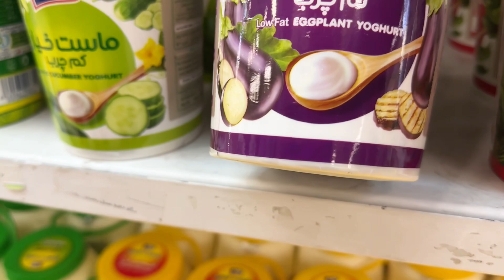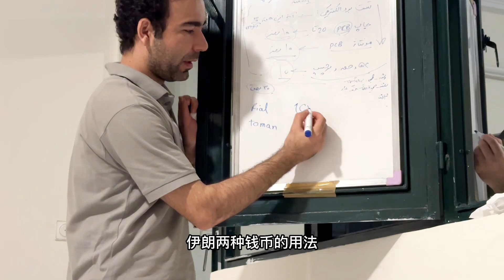伊朗|我的房东说我是个品行端正的沙发客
从伊拉克开始第一次用沙发客
再到伊朗Martin是我的第五个房东了
我觉得他很牛每天都在研究一堆我看不懂的电子产品
虽然他尝试跟我解释但是我真的不想听
我只能给他说你如果来中国肯定能赚大钱
这就是理科男和艺术女最大的屏障了吧
我从国内带来的礼物在大不里士送出了最后一个礼物
我如实给他说了我的礼物送完了
他说他很难过我说那就做饭吃吧
我告诉他吃过我做的饭的男生是个位数
我觉得我是大忽悠他不聪明的就相信了
我还剩了最后一包螺狮粉也没找到归属他的锅
因为你知道味道太大了我就一直在等待时机
沙发客真的会上瘾从最开始尝试到现在
房东的性格直接反映到带你去吃的食物和逛的地方
就像Martin我真的生气了我让他带我去能俯瞰整个城市的山上，我甚至把地图给他告诉他我要去这里
他答应了然后带我去爬山找瀑布了？？
我走了两个小时才觉得不对劲质问他他不好意思了
说没弄懂我的意思现在就带我去
最终那一天我爬了两座山然后突破了我人生第一次走那么多路的吉尼斯纪录
我告诉他我妈我爸都问我今天怎么走了那么多公里
他给我说你们中国竟然有这种软件别人怎么会知道
驴头不对牛嘴。。
另外最近有些人问我cf是不是开始收费了
是的，后面打算展开仔细讲一下怎么找合适的房东